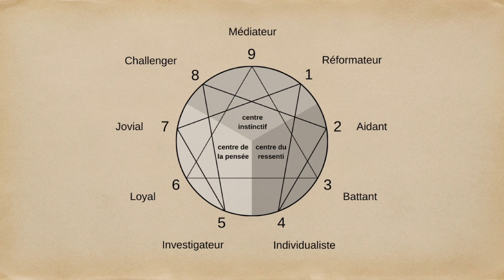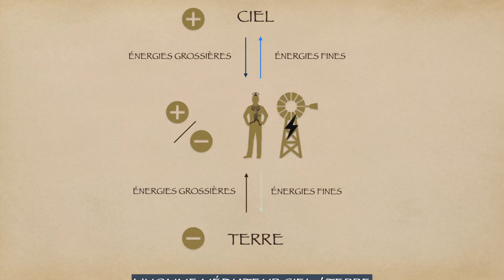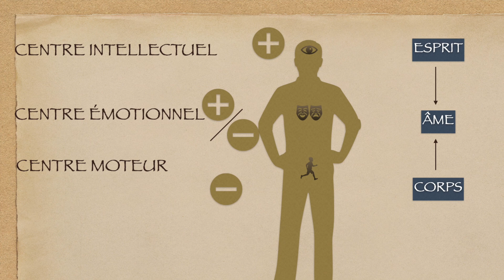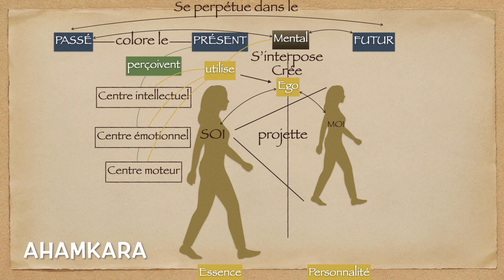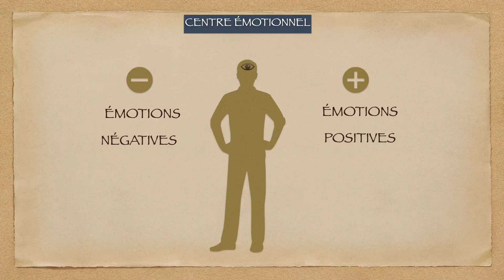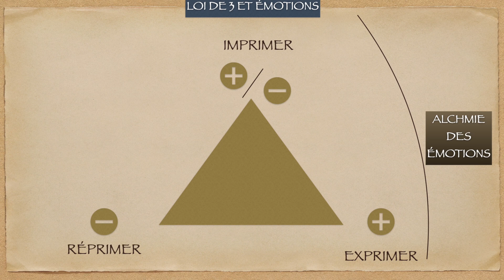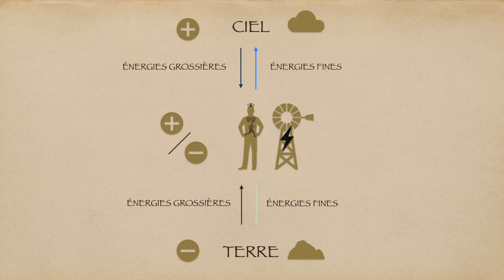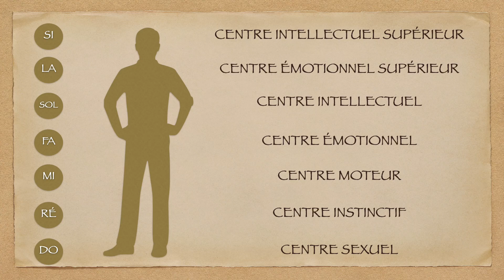B - 01 LA GENÈSE DE L'ENNÉAGRAMME DES 9 TYPES : DU MENTAL À L' EGO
FORMATIONS ET REJOINDRE LA CHAÎNE

FORMATION : LES SECRETS DE L’ENNÉAGRAMME

Quelle est la différence entre la personnalité, le mental et l'ego, trois réalités bien distinctes dans mon approche.
Comment est structuré le psychisme de l'être humain ? Est-il équilibré ? Permet-il un travail de fond, un travail spirituel ? Et si non, comment préparer le terrain pour un travail d'ordre essentiel ?

Premier pas vers les 9 types, qui nous donnent avec les sous-types, 27 types de personnalités, nous décrivons ici des éléments-clés du psychisme humain, essentiels pour une réelle connaissance de soi. Il n'y a pas d'Eveil authentique et durable sans un travail de fond sur la psyché, incluant la personnalité et sa compréhension, et sa différence avec l'ego et le mental.